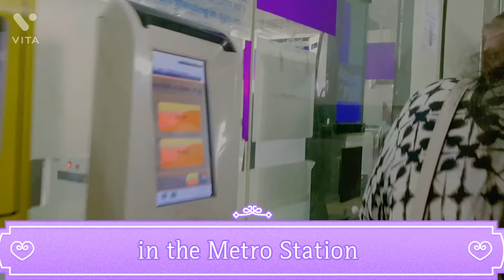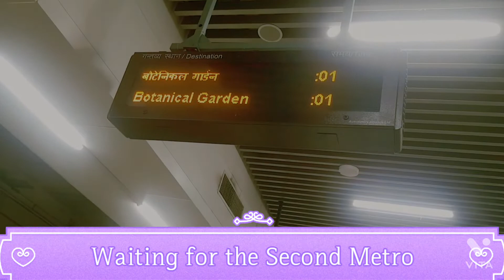Kidzania, Sec 18, Noida | Samrin And Harsheen Vlogs